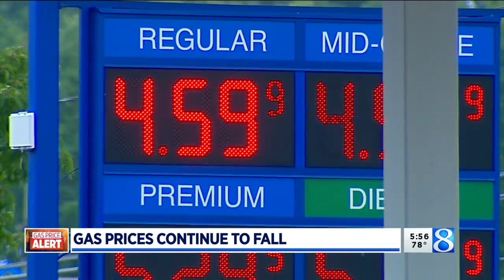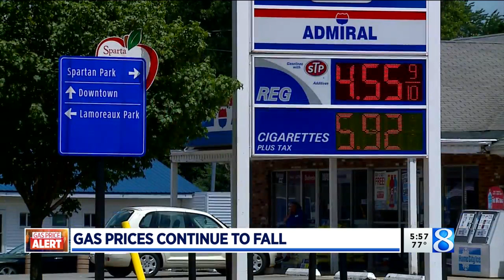‘Finally’: Gas prices start to drop in West Michigan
After reaching historic highs for the third straight week, gas prices are falling. (July 6, 2022)